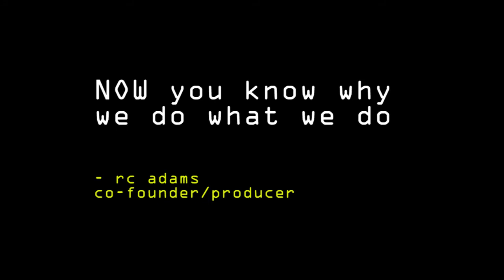WILLiFEST and GOOD DAY New York on WNYW FOX 5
WILLiFEST co-founder and producer, Robin C. Adams joins filmmakers, Nat Livingston Johnson and Gregory Mitnick on the set of Good Day NY to discuss WILLiFEST 2011 with  host, Greg Kelly.